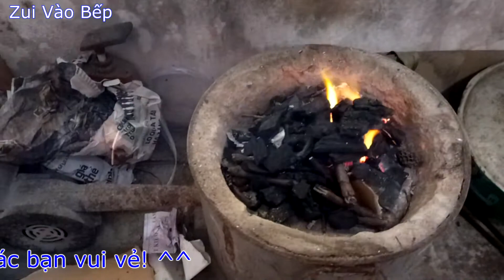CÁCH LÀM BẮP XÀO tại nhà theo cách đơn giản nhất mà vẫn ngon | Zui Vào Bếp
Cách làm bắp xào ngẫu hứng mình làm khi về nhà chơi, với một ít bắp, hẹ và nước mắm đơn giản thôi. Tuy nhiên món này ăn vặt là hơi bị phê luôn đó nha.

Xin cảm ơn các bạn đã theo dõi video, chúc các bạn vui vẻ!
Góc chia sẻ, trao đổi kinh nghiệm về việc thực hiện các món ngon dễ làm. Tất cả đều thực hiện trên tiêu chí: nấu ăn phải ngon và quan trọng hơn phải thật đơn giản và vui vẻ!

Các bạn hãy xem thêm danh mục các món ăn ở đây nhé:

Quản trị kênh: Đinh Quan Viễn